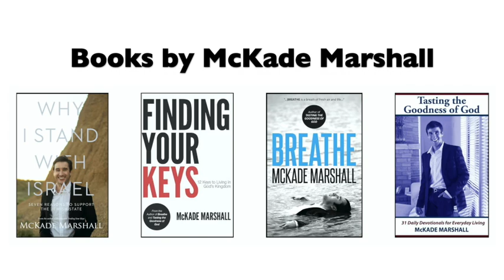McKade Marshall - "Hard Work Brings a Profit"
At the end of the YouTube video, would you please consider doing the following:

1. Click the "Like" and the "Share" button and share Word of the Week on your social media site (Facebook, Twitter, LinkedIn, e-mail, etc) and help spread the good news for this week.

I'm praying for you, and I love you.

McKade Marshall

Watch McKade as he shares the Word of the Week for January 16, 2022. The message is entitled, "Hard Work Brings a Profit".

★☆★  MY BOOKS ★☆★

★☆★ IMDb.com PROFILE ★☆★

★☆★ SOCIAL MEDIA ★☆★